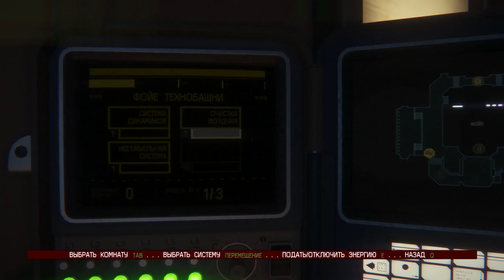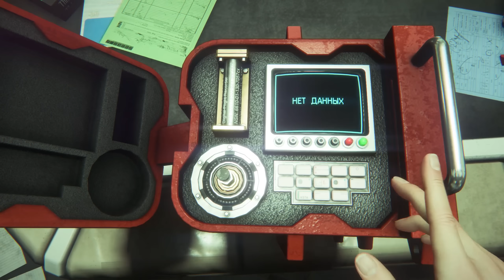Alien Isolation - АНАРХИЯ / Прохождение Rus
Alien: Isolation (рус. «Чужой: Изоляция») - компьютерная игра жанра Survival Horror c элементами стелса. Прохождение Rus. Часть 3.

Благодарю тебя за поддержку!

_oooo$$$$$$$$$$$$oooo_
_oo$$$$$$$$$$$$$$$$$$__o__
__oo$$$$$$$$$$$$$$$$$$$$$$o___
o$$$$$$$$$$_$$$$$$$$$$$_o_
__o$$$$$$$$$$$___$$$$$$$$$$$_$
_o$$$$$$$$$$$_$$$$$$$$$$___о__